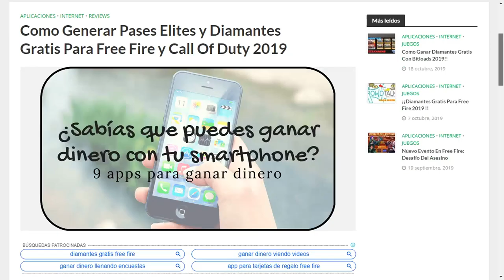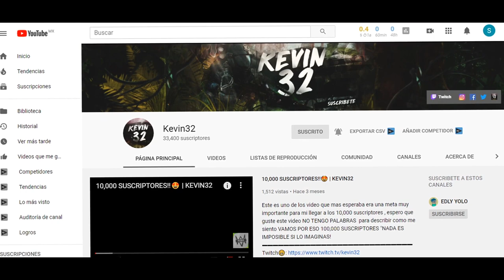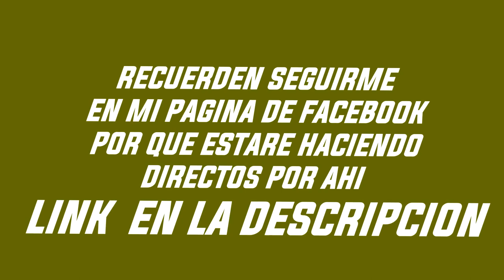JUEGO CON SUSCRIPTOR Y ENTRA SU MAMA MIENTRAS GRABO *TERMINA SHIDO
Juego con un suscriptor a free fire y mientras grabo entrar su mama al cuarto

HAZTE YA MIEMBRO DEL CANAL!
▬▬▬▬▬▬▬▬▬▬▬▬▬▬▬▬▬▬▬▬▬▬▬ ¡Escucha mi podcast ahora! 👇
✅Descubre La Nueva Manera De Crear Contenido👇